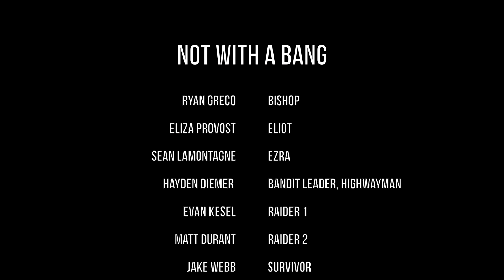NOT WITH A BANG (Post-Apocalyptic Short)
Across post-apocalyptic America, a man journeys the railroad. With nothing to him but a new name, his pistol and a fragmented sense of identity, Bishop tries to find purpose and moral grounding in this new world.